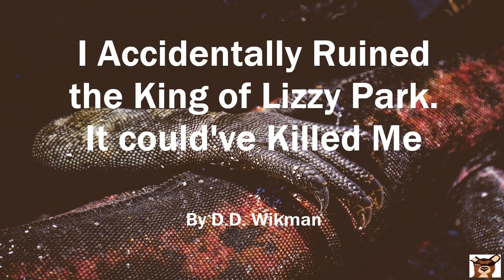I sort of Ruined the King Lizard of Lizzy Park. It could've Killed Me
Every action has its consequences

Deertails:

Author:
D.D. Wikman
u/Saturdead

Thumbnail:
Close up of an Animal by Francesco Ungaro
Pexels

Background:
A Park's View of Autumn Trees on a Foggy Day by INNORECORDS PhotoVideos
Pexels